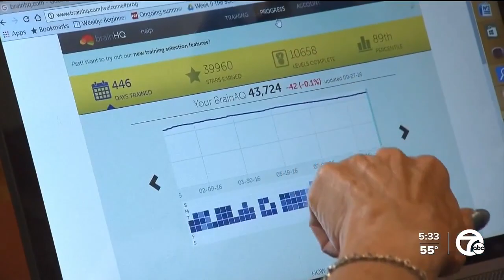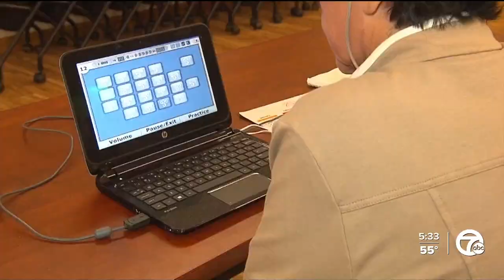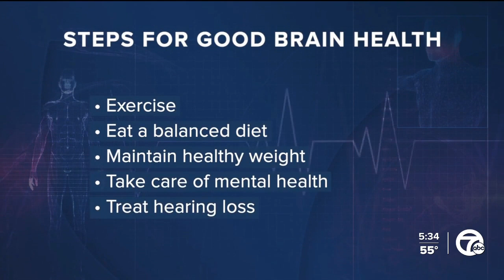Experimental Alzheimer's drug slowed cognitive decline in clinical trial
A stage 3 clinical trial found an experimental Alzheimer's drug slowed the progression of cognitive decline. That’s according to the company Eisai.